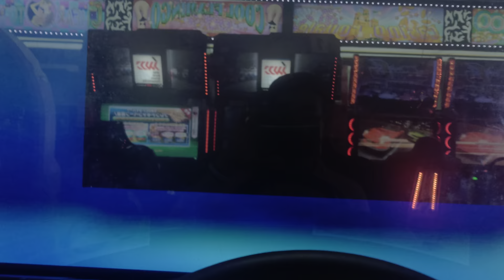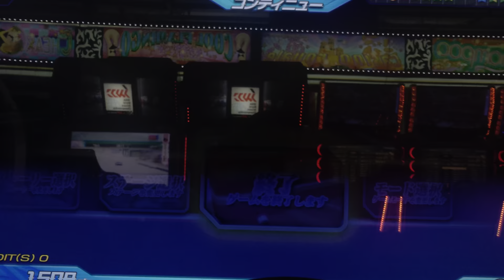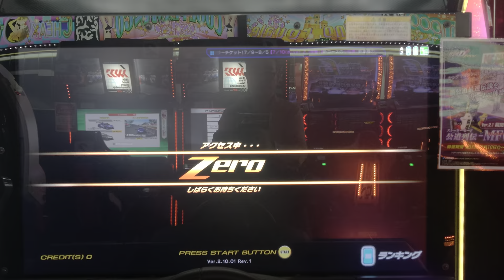タイヤマネジメントなんじゃそれ😅